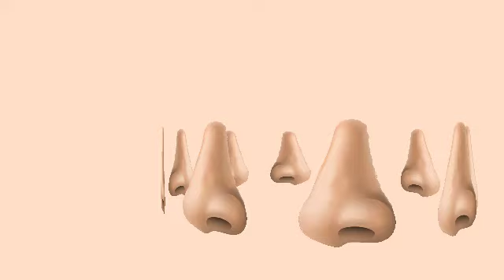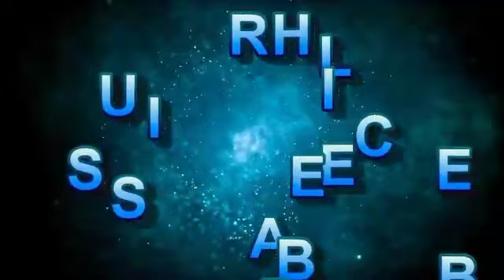ABCD Learn 100%, ABCD ENGLISH ALPHABET, A FOR APPLE, B FOR BALL, ABCD PHONICS SONG, Ku Ku 3 Star.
हेलो दोस्तो,

त्र   ज्ञ )

2 Ka Table for Children Song The E-Learning India | 2 Table Song | Online Math Education